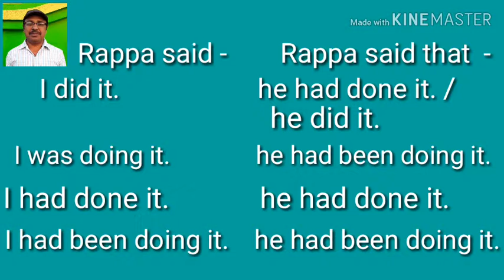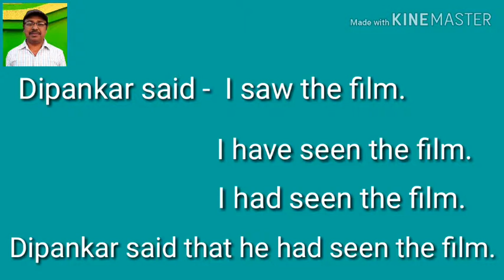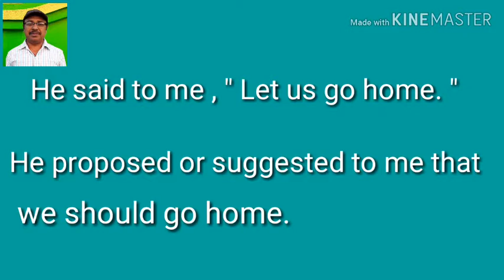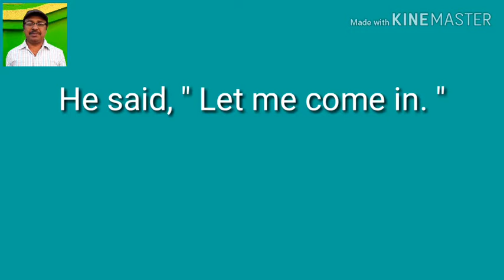Reported Speech or Indirect Narration in English - 2 ( Spoken English for Beginners in Bengali ).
How to use Reported Speech ( Part 2 ) in Spoken English.   How to learn Spoken English My Channel  Tips 10 ( Past - Simple, Continuous, Perfect & Perfect Continuous )
Lesson 23 ( Reported Speech Part 1 ) Lesson 22 ( Interrogative sentences ) Lesson 21 ( Modal Verbs ) Lesson 20 ( Subject verb agreement ) Lesson 19 ( Uses of Should , modal verb ) Lesson 18 ( Subjunctive Mood for Hypothetical or imaginary situations ) Lesson 17 ( Causative - Have, Make, Let & Get) Lesson 16 ( Past Perfect Continuous ) Lesson 15 ( Present Participle ) . Lesson 14 Passive & Active sentences of Present Perfect ( Just finished ) . Lesson 13 ( Active and Passive of Present Continuous ) . Lesson 12 ( Simple Future Active & Passive ) . Lesson 11 ( Simple Past Active & Passive ) . Lesson 10 ( Simple Present Active & Passive ) . Lesson 9 ( Simple Past & Past Perfect ) . Lesson 8 ( Simple Present, Past , Future, Present Continuous, Past Continuous, Future Continuous, etc. ) . Lesson 7 ( Simple Past & Simple Future Active Sentences ) . Lesson 6 ( Simple Present, Present Perfect & Present Perfect Continuous ) . Lesson 5 ( Present Perfect & Present Perfect Continuous ) . Lesson 4 ( Present Continuous ) . Lesson 3 . Lesson 2 ( Uses of Am ,Is , Are , Has & Have ) . Lesson 1 : ( Uses of Am Is Are ) Practice 1